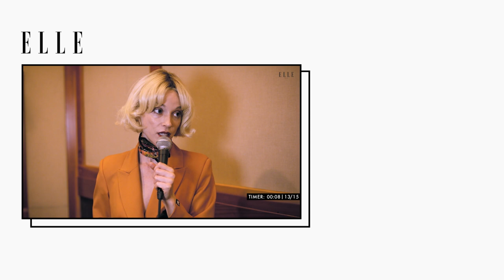St. Vincent Sings Janet Jackson, Bob Dylan & "The Nowhere Inn" in a Game of Song Association | ELLE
Today on SongAssociation, we're worshipping at the altar of creative mastermind, StVincent. Tune in as she sings tracks like TheNowhereInn from the soundtrack of her latest film, and calls on Janet Jackson and Bob Dylan to help her beat our buzzer.